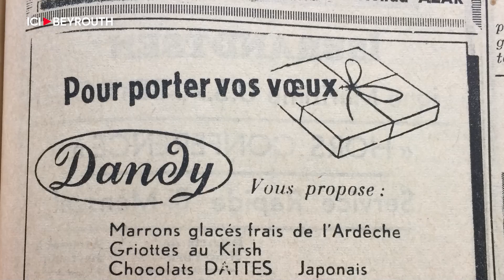Dandy, le chocolat gentleman survit à la crise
Moustapha_Saadé est le fondateur de la célèbre marque libanaise de chocolat Dandy. Il était employé chez le chocolatier de luxe syrien, Ghraoui, situé à Souk el-Jamil, quand il se découvre une passion pour cette douceur et ses déclinaisons. C’était en 1945. Il décide de se spécialiser dans sa fabrication. Son mentor syrien lui conseille d’aller faire sa formation en Suisse. Durant son séjour helvétique, il devient ami avec son professeur, Mario. Ce dernier lui propose de l’accompagner au Liban pour l’aider à installer l’usine.

En 1948, l’aventure Dandy commence.

Par: Nada el-Kurdi et Edward Sfeir